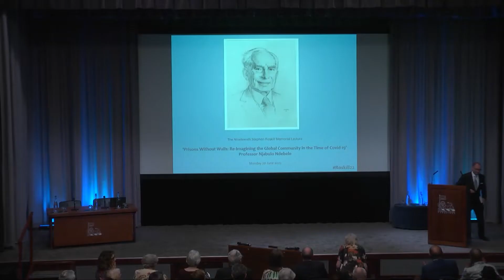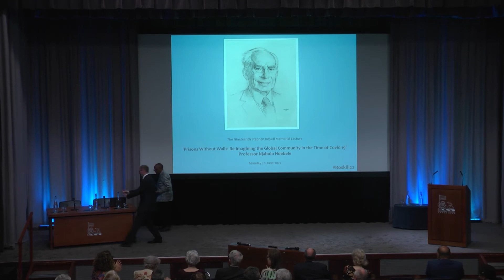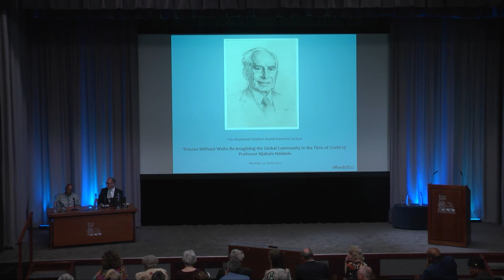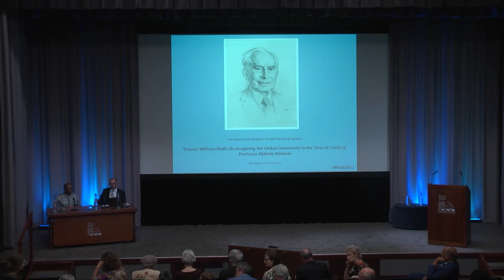Roskill Lecture - Prof. Njabulo Ndebele - 20th June 2022